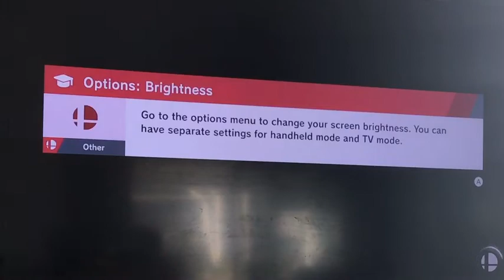Isabell used in super smash Bros training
Watch me as I play super smash brothers ultimate edition using Isabell from animal crossing I dominate all my opponents even bringing Luna to defeat at the end watch this epic battle in The coolest game out right now super smash brothers. If you like gaming this videos for you.